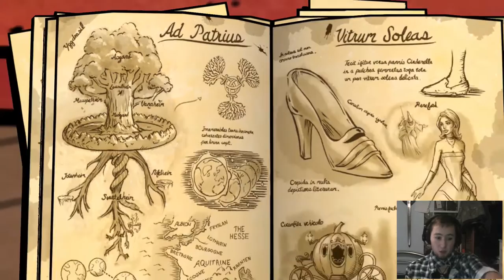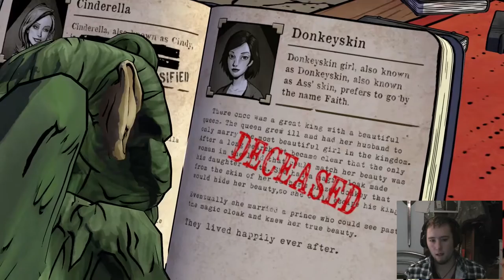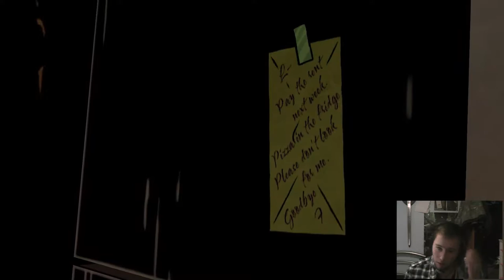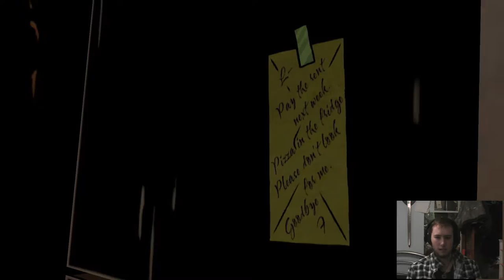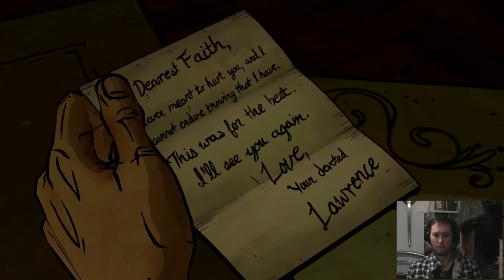The Wolf Among us #2 | shit gets juicy with Jumpscares | 6ty3z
HEY! this is the second wolf among us vid im uploading i hope you enjoy ill be doing another real soon for you guys so in the mean time leave suggestions down below for any other game you want me to play :)

gt
XxXSiXTyThR33 Z